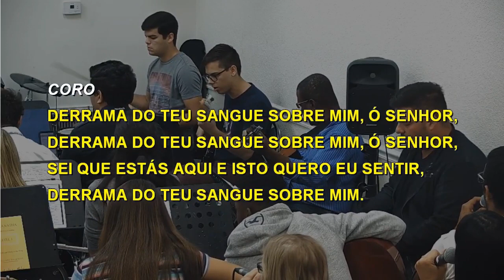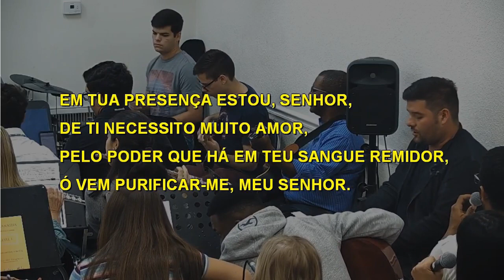001 - O SANGUE DE JESUS TEM PODER